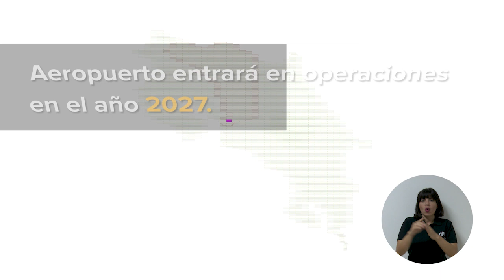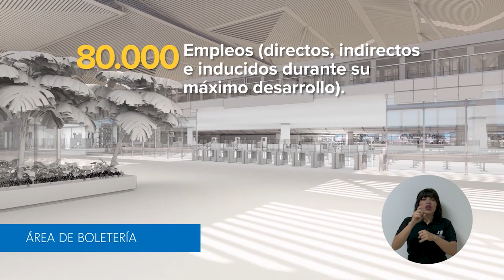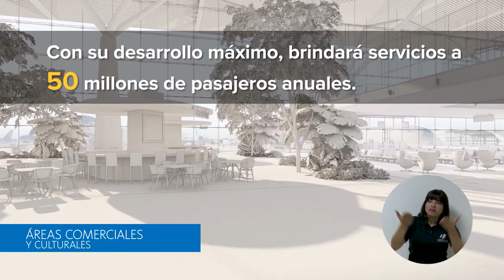Cadena Nacional 04-06-2017: Nuevo Aeropuerto Internacional Metropolitano de Costa Rica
Cadena Nacional | Nuevo Aeropuerto Internacional Metropolitano de Costa Rica.

Costa Rica ya demostró que tiene la fuerza de romper paradigmas en materia de innovación, turismo, atracción de inversiones e infraestructura pública. Eso es lo que estamos impulsando al sentar las bases para el nuevo aeropuerto del siglo XXI, incluso más allá, tomando en cuenta las condiciones requeridas para emprender un proyecto de esta envergadura.

El nuevo Aeropuerto Internacional de Costa Rica será uno de los componentes claves para el desarrollo del país y uno de los responsables para implementar la visión de un futuro sostenible y verde, mejorando la conectividad internacional y vertebrando las áreas metropolitanas del país.